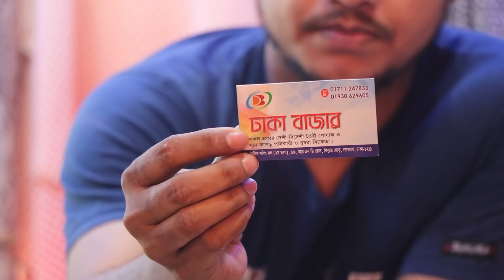Family And Friends.